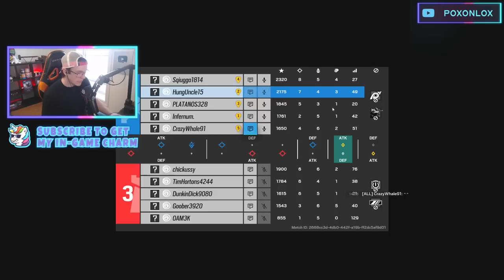Think like an R6 Champion - Is Zero ACTUALLY Good?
Todays question: Is zero actually good or is he just overrated like many other operators in R6? Zero is a solid operator with a solid weapon. His ability appears very strong (on the surface) but when diving into zero's loadout even more is he actually as good as every R6 player says he is? This R6 Champion ranked game on Clubhouse should help us find the answers we're looking for.